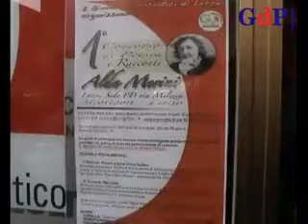Lecce 25 maggio 2011: 1* concorso di racconti e poesie Alda Merini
Un evento di grande cultura si è tenuto mercoledì 25 maggio 2011 nella sede dei Giovani Democratici di Lecce in via Milizia 56: trattasi del I° Concorso di Poesie e Racconti intitolato ad Alda Merini.
Il concorso si articola in 2 Sezioni: Poesia a tema libero e Racconti a tema libero. Il tutto a scopo benefico: il ricavato dell'intera manifestazione, infatti, è stato devoluto in beneficenza, al laboratorio DIV.ERGO di Lecce per disabili mentali.
La giuria era composta da Ilaria Lia, direttrice mensile ABCDonna, Roberta Marini, poetessa, ed Emiliano Carico, poeta.
Interviste a Diego Dantes, organizzatore evento, e Stefano Minerva, segretario provinciale Giovani Democratici Lecce. Servizio ed interviste a cura di Daniele Martini, giornalista de "Giornale di Puglia".